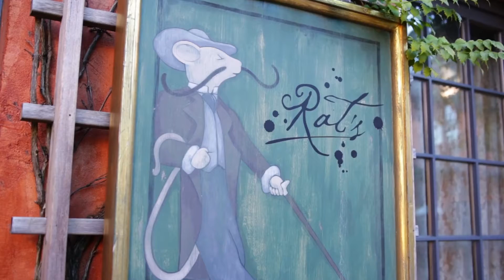You Invite to the X=Experience 2019 Event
Register today to experience unforgettable presentations, valuable networking, and more. Join NetElixir to bridge the gap between academia & industry at our knowledge-sharing summit.